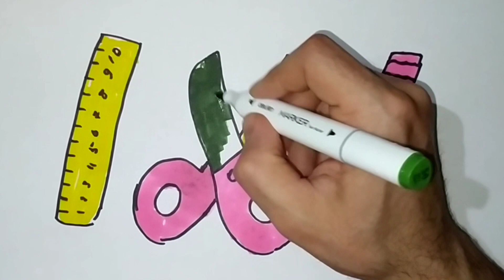How to draw a ladybook for children step by step